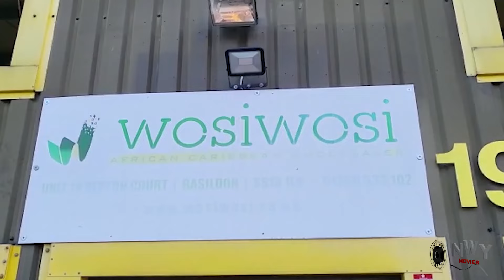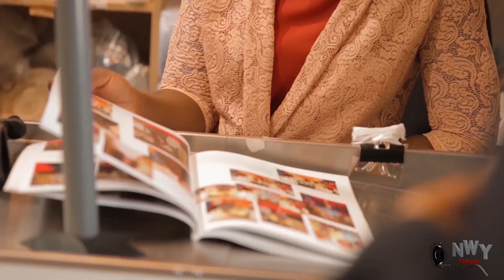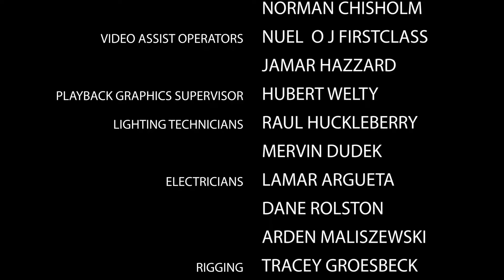Falling In Love With You Wasn't My Intension But I Don't Regret It - 2024 New Nigerian Movie